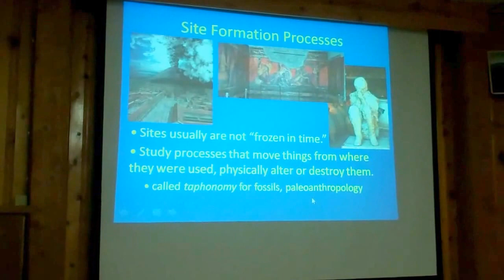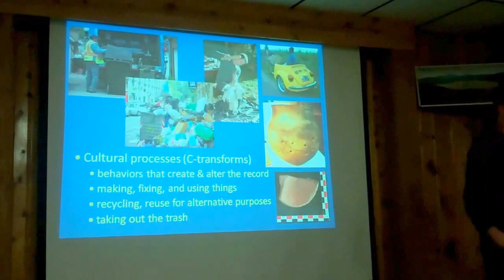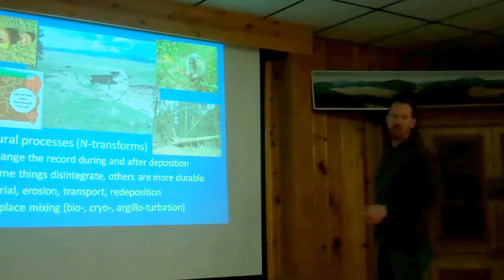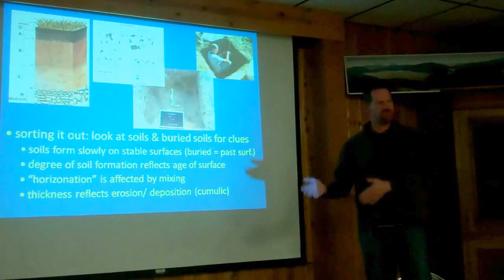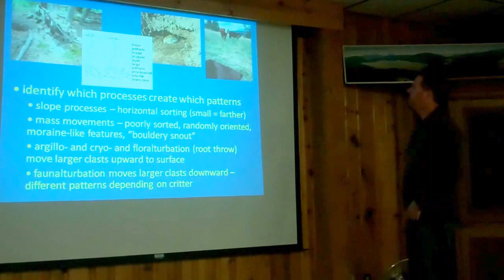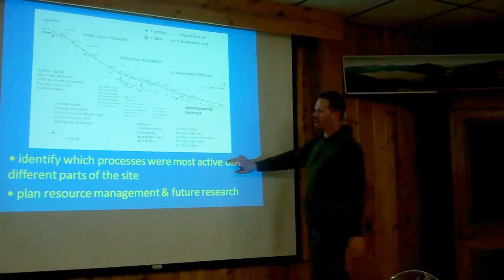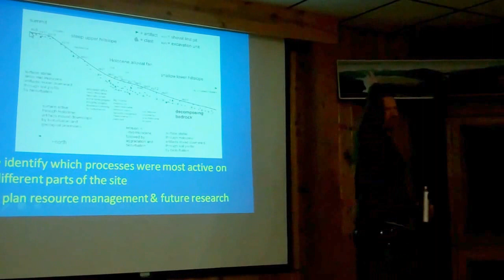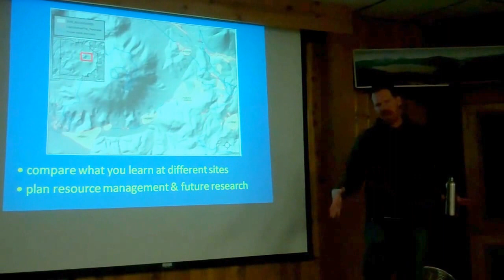Geoarchaeology Lecture by Scott Worman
Scott Worman discusses geoarchaeology research at Valles Caldera.